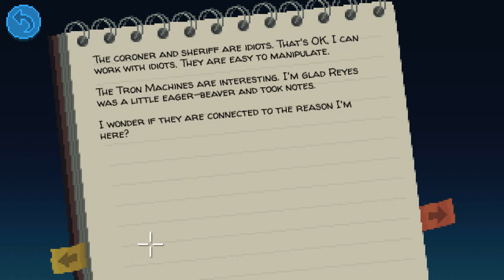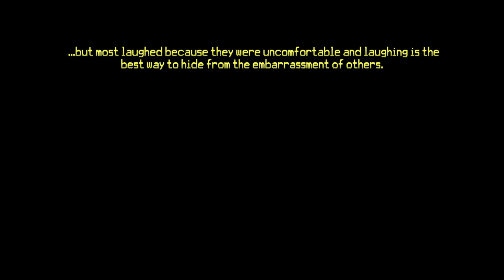Ep 3 - The circus (Let's play Thimbleweed Park Hard Mode gameplay)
Let's play Thimbleweed Park! A point & click neo-noir mystery set in 1987.

A copy of this game was provided by a PR firm representing the publisher

Key Features:
◙ From Ron Gilbert and Gary Winnick, creators of Monkey Island and Maniac Mansion.
◙ A neo-noir mystery set in 1987.
◙ 5 playable characters who can work together… or get on each other’s nerves.
◙ Not a walking simulator!
◙ Satisfying puzzles intertwined with a twisty-turny story that will stay with you.
◙ A vast, bizarre world to explore at your own pace.
◙ A joke every 2 minutes... guaranteed!*
◙ Casual and Hard modes with varied difficulty.
◙ English voices with English, German, French, Italian, and Spanish subtitles.

*Not a guarantee.